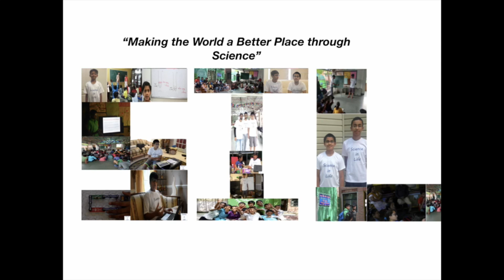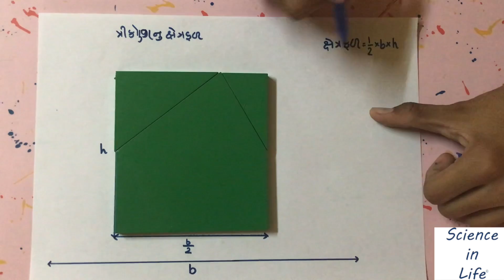Area of triangle